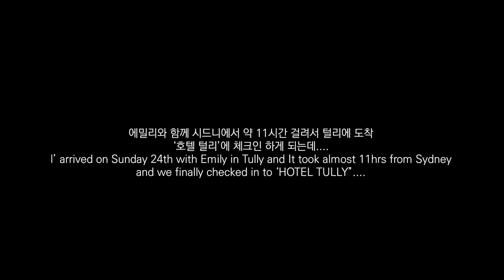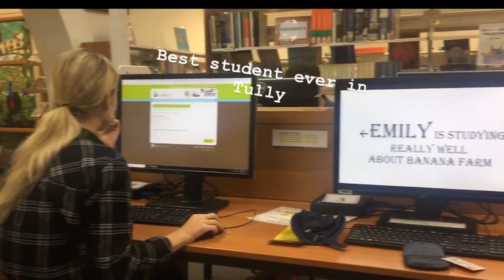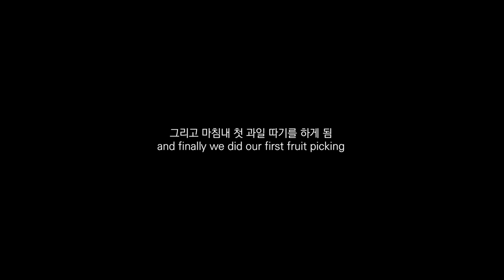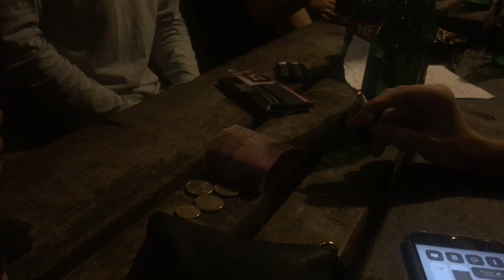🇦🇺TULLY VLOG, 1ST WEEK IN TULLY🍌 - WORK & NIGHT LIFE IN TULLY /호주 농장 브이로그 (ENG, KOR SUB)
G'DAY ALL! Me and Emily just started our farm work in Tully from 24th of March!
Tully is 2hrs far from Carins and has heaps banana farms.
You can check out how the farm life - night life & work - look like in this video.

안녕하세요! 에밀리와 함께 지난 달 24일부터 농장 생활을 시작했어요.
털리는 케언즈로부터 약 2시간 정도 걸리는 🍌바나나 농장으로 유명한 지역이랍니다.
이 영상을 통해 털리의 농장 생활, 밤 문화가 어떤지 보실 수 있을거예요.

다음 영상으로는 '엘리게이터 네스트'에서 있었던 사고(?)로 돌아올게요! 감사합니다.